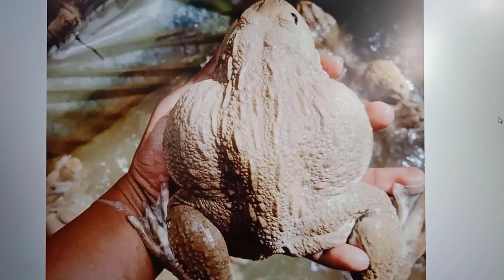ហេតុអ្វីពងកង្កែបអត់ញាស់? Babe Frog Hatching! From Egg to Frog! African Bullfrog or Giant Bullfrog!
African Bullfrog or Giant Bullfrog in Cambodia!
កុំអស់សង្ឃឹមបើបង្កាត់កង្កែបបានពងហើយស្រាប់តែអស់ញាស់ វីដេអូនេះនឹងផ្តល់ជូនចំណេះដឹងបន្ថែមអោយលោកអ្នកបានជោគជ័យលើរបសបង្កាត់កូនកង្កែបលក់ដែលឥលូវកំពុងពេញនិយមបំផុតនៅសម័យគូវីដនេះ។ បងប្អូនអាចបន្តតាមដាននៅវីដេអូនបន្ទាប់ទៀតទាក់ទងនិរបសកង្កែបតាំងពីអ្នកមិនដែលចេះចិញ្ចឹមកង្កែបសោះក្លាយជាអ្នកចិញ្ចឹមកង្កែបដោយជោគជ័យសល់លុយកាក់រាប់ពាន់ដុល្លា។

Contact to Buy Frog Meat, Breeding Frog or Baby Frog and other products related to the Frog.

Frog Farming Business has never been a difficult business compare to others in the world, in fact, these simplest ideas help a lot of unemployed people who are affected by the COVID-19 to make their living. I have several uploaded about this Frog Breeding, Frog Feeding, Taking Care Baby Frog, and other content related to the Frog Farming Business or how to Start the Frog Farm successfully which includes also how to create and find the market for our Frog. Frog meat is special, yet under capitalize in many kitchens. We have been very fortunate to get support from restaurants and hotels who constantly getting our frog meat for their guests. The feedback so far was awesome